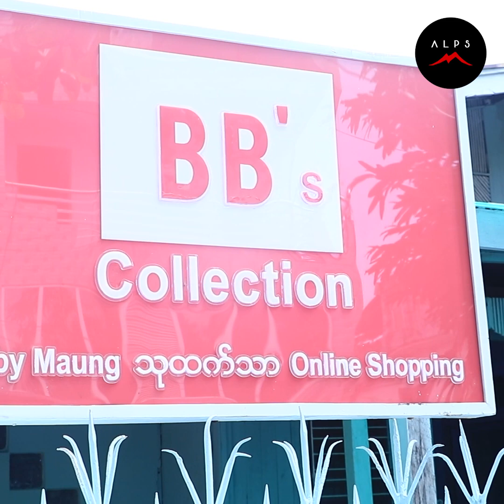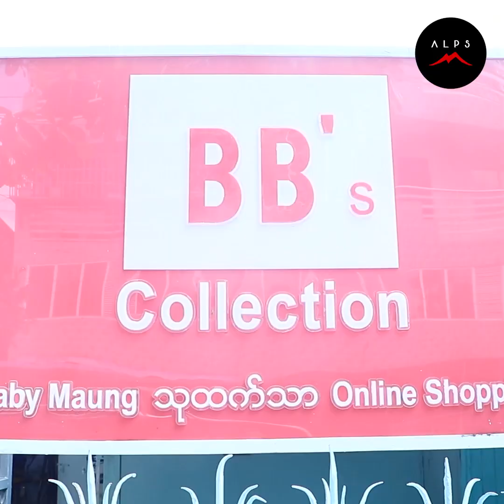BB Collectionနာမည်နဲ့ဆိုင်ဖွင့်လှစ်ခဲ့တဲ့ဘေဘီမောင်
ပစ်လိုက်တိုင်းထောင်တဲ့ပစ်တိုင်းထောင်ဖြစ်တာကိုသားဂန်းကြောင့်ပါ ယောင်္ကျားကအရမ်းချစ်တတ်သလိုအရမ်းဂရုစိုက်တယ်လေ. ဘေဘီမောင်

ရေရှည်အတွက်ကြိုးစားနေတုန်းပဲ မလိုတာတွေဖယ်ထုတ်ရတာတွေရှိတယ် အဓိကနားလည်မှု့ပဲ သမီးတစ်ယောက်လုံးကိုမွေးထုတ်ပေးထားတာဆိုတော့ မိန်းမနဲ့သမီးကိုတစ်သက်လုံးတာဝန်ယူသွားရမှာပါ..သားဂန်း

ခုလိုစိတ်ဝင်စားစရာကောင်းတဲ့ ပွဲအခမ်းနားများနှင့် အစီအစဉ်ကောင်းများစွာကို တင်ဆက်ပေးသွားမှာဖြစ်တဲ့အတွက် 👍 လိုက်👍 and 🏃ဖော်လို🏃‍♀️ လုပ်ထားဖို့မမေ့နဲ့နော်